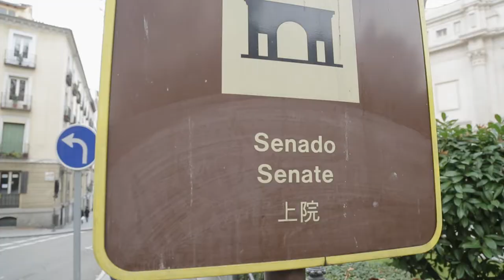Intermediae Matadero / UCMM - Performar lo indecible TRASLACIONES Nieves Correa (2018)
Una acción cada mes. Cinco meses. Cinco lugares. O seis. Todo puede cambiar. Ciudad de Madrid 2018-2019. España, Sur de Europa. Redadas racistas, burbuja reload, turistification a tope, resistencias vecinales, creatividad subversiva y olor a pis seco. Este conjunto de acciones trata de relacionar cuerpos, grupos, comunidades, prácticas y problemas vivos. ¿Qué puede pasar en el presente continuo? Tocar y ser tocada aquí y ahora. ¿Una conversación de afectaciones? Va de trabajo colaborativo, condiciones materiales e inmateriales, metodologías, ética y autorías.

Investigar las dinámicas de una “ciudad globalizada” desde acciones concretas puede llevarnos a lugares insospechados, bellos y transformadores. Cuerpos-obstáculo para el poder económico vuelven a reunirse. Miradas molestas para el discurso dominante se cruzan, disienten, aprenden, se quieren. O no. En espera. (Re)producción de crianzas.(Re)cambio de instituciones públicas no de elites. Vivencias encarnaciones procedencias diversas. Corpografías feministas y decoloniales. Como las flores en el monte, bailemos a pecho descubierto, ante la puerta principal del parlamento cultural.

TRASLACIONES
NIEVES CORREA

En geometría una traslación es una isometría en el espacio euclídeo caracterizada por un vector ü, tal que a cada punto P de un objeto o figura se le hace corresponder otro punto P. Las traslaciones pueden entenderse como movimientos directos sin cambios de orientación. Así se cumple que 1) La figura trasladada es idéntica a la figura inicial. 2) La figura trasladada conserva la orientación de la figura original.

La artista hace un recorrido por doce hitos de la ciudad de Madrid:

1 Museo del Prado: Puerta de los Jerónimos
2 Bolsa de Madrid
3 Congreso de los Diputados (Cortes Españolas)
4 Museo del Jamón
5 Presidencia de la Comunidad de Madrid (Dirección General de Seguridad)
6 El Corte Inglés (Galerías Preciados)
7 Sala de las Alhajas (Monte de Piedad de Madrid)
8 Escuela de Música Reina Sofía (Grupo Escolar República Argentina)
9 Jardines del Cabo Noval
10 Senado (Consejo Nacional del Movimiento)
11 Sidreria A'Lareira.

Nieves Correa (Madrid, 1960). Artista multidisciplinar que utiliza su presencia como herramienta de creación mediante acciones de cámara, instalaciones, arte público, electrónica y video. Creadora y directora de la plataforma independiente Acción!MAD que eapoya la creación, difusión y promoción del Arte de Acción y la Performance.